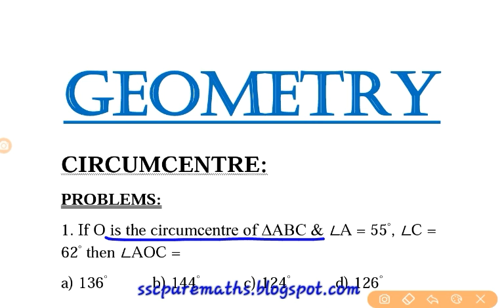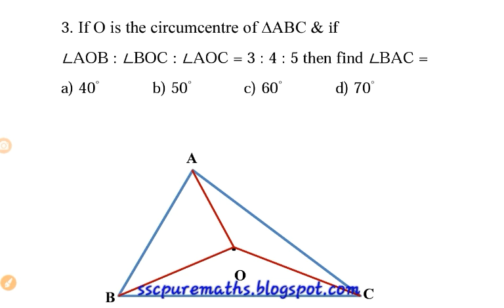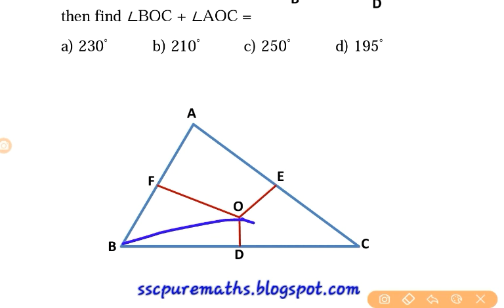Geometry & Mensuration in Telugu | Circumcentre Problems - 1 | Part - 22 | MathswithMani